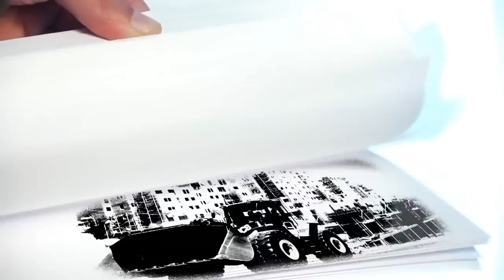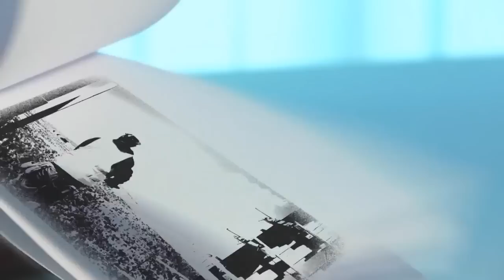Rawabi Magazine - Episode 16 | مجلة روابي - الحلقة السادسة عشر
يأتيكم هذا البرنامج كل ثلاثاء الساعة 6:45
على شاشة تلفزيون فلسطين